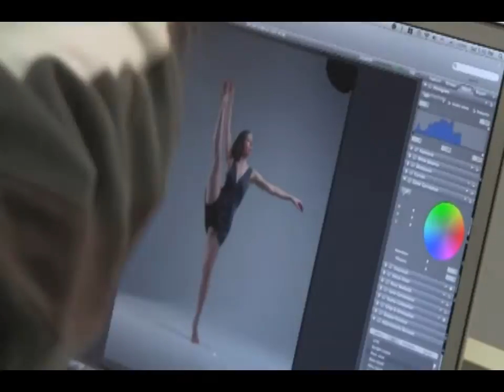DDTtv: Sexy, Fun and Fresh, Dissonance's Cinema Photo Shoot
Preparing for their upcoming March 3rd and 4th performances of their world premiere Cinema in Washington, D.C. ), Dissonance Dance Theatre gives a behind the scenes look into their 2012 Photo shoot with Sergey Apasov,

Lead Stylist & Founding Dissonance Dance Theatre Dancer: Kendell K. Lee

Hair Stylist/Make-Up Artist: Synai M. Williams